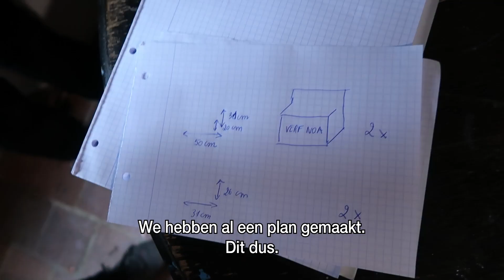"OMG! Wie heeft dat gedaan?" | Château Planckaert vlog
De huiskat van de familie Planckaert zorgt voor enorm veel rommel in de kamer van Noa. Dus steken moeder en dochter de handen uit de mouwen om de verfspullen van Noa op een veilig plaatsje te zetten.

In het nieuwe seizoen van Château Planckaert staat de familie voor een aantal grote uitdagingen. De renovatiewerken aan het kasteel hebben flinke vertraging opgelopen. De zware revalidatie van Junior na zijn motorongeval en de constante zorg voor mémé Clara brengen de verhuis van de familie naar Frankrijk in het gedrang. Maar voor Francesco, Stephanie en hun gezinnen is het een uitgemaakte zaak. Zij zetten een ware volksverhuis op poten en brengen alles in gereedheid om hun kinderen van het Franse onderwijs te laten genieten. Dat plan loopt echter niet van een leien dakje.

Mageno en Devon dromen ervan om in de voetsporen te treden van hun grootvader Eddy. De jonge Planckaerts trainen dan ook gedisciplineerd om hun sportieve doel te bereiken. Devon moet zijn wielerambitie nog even opbergen want een aandoening aan zijn knie strooit roet in het eten. Een operatie dringt zich op. Ook Juniors sportieve ambities zijn niet verdwenen. Hij werkt keihard om zijn racedroom te realiseren en dat lijkt zijn vruchten af te werpen… Tot slot bereikt ook mémé Clara een nieuwe mijlpaal in haar leven: de kranige dame wordt 95 jaar. Dat kan de familie natuurlijk niet onopgemerkt voorbij laten gaan.